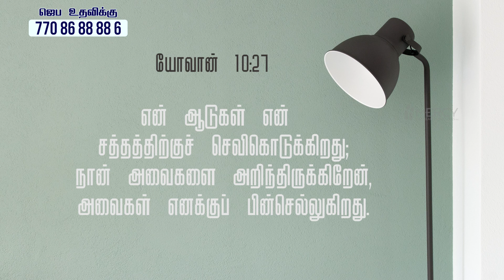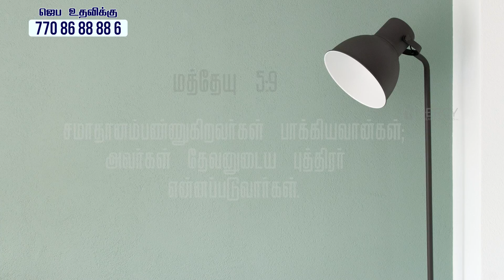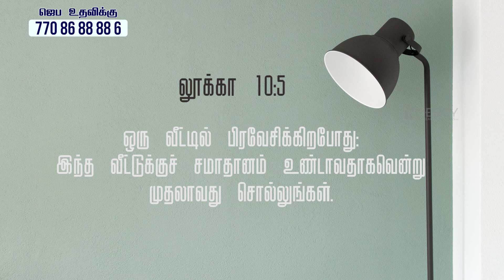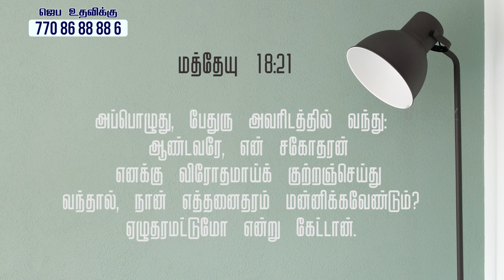கர்த்தரின் சத்தத்தை கேளுங்கள் | Tamil Christian Message | Joseph Stanley Selvaraj